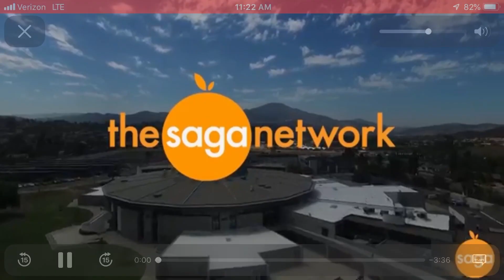Norsemen Newsflash 10/8/18